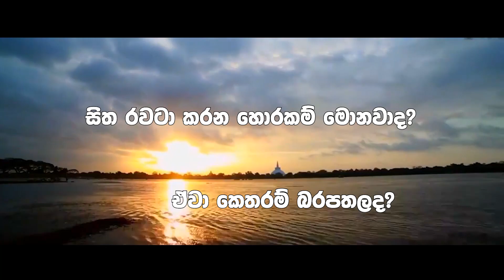15. නොදන්නවා වගේ දැන දැන කරන හොරකම්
මුල සිට කෙරෙන සරල හා කෙටි දේශනා මාලාව. සෑම බදාදා දිනක ම ප.ව. 2.00 ට

සසර ඕ‌ඝය තරණය කරන යතිවරයන් හා එක්ව යාත්‍රා කරන්නට එන්න ගොඩවෙන්න
යතිවර යාත්‍රාවට

පූජ්‍යපාද දොඩංගොඩ ධම්මජීව හිමියන්ගේ ගෞරවණීය වැඩමවීමෙන්

Chapters:
00:00 ආරම්භය
04:26 කොරෝනා කාලේ...
09:31 අපි උත්සාහ කරන්නේ නරක් වෙන්න යන අයව බේරගන්න
14:20 සේවා කරන ස්ථාන වල කටයුතු කරද්දී...
22:41 දැන් බදු ගහනකොට මොකද කරන්නේ
27:53 ඔබ සියළුදෙනාව හදන්නයි මේ උත්සාහ කරන්නේ
29:27 බොස් හිගන්නෙක් වෙන්නෑ, ඔබ තමා හිගන්නෙක් වෙන්නේ
32:43 අහලා තියෙන කතාවක්
38:04 අලුත් ක්‍රමය තමයි wifi
42:46 මෙතනින් එහාට නිවන් දකින දහම කතා කරන්නයි බලාපොරොත්තුව
46:22 උප්පත්තියෙන්ම කාටවත් කියලා දෙන්න ඕන නෑ හොරකම් කරන්න
50:46 මේ ලෝකෙ පුරා පැතිර යන මහා භයානක විසබීජයක් ( අසම්මතය )
54:10 පුණ්‍යානුමෝදනය

*පහත ආකාරයෙන් සම්බන්ධ වන්න*
 _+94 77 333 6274 - පුණ්‍යභාරය (හර්ෂ මහතා)_
_ජේතවනාරාම විහාරය, 356/3, නුගදන්ඩ, කලටුවාව_